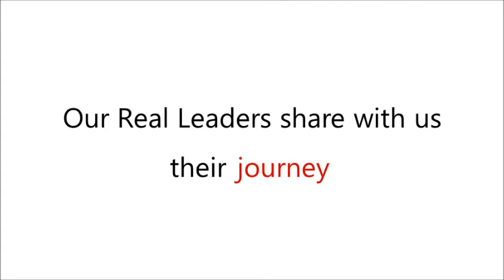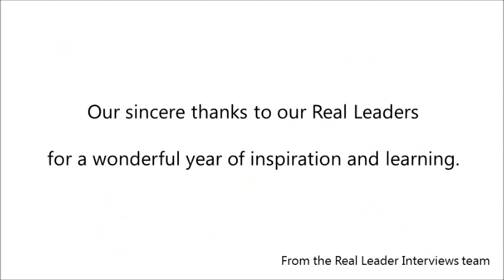Real Leader Interviews - Oct 2011 to Sep 2012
One year and 27 interviews old, Real Leader Interviews has been a significant part of the three of our lives. The inspiration behind Real Leaders was simple - stories of real people doing great things are a wonderful source of inspiration. While blogging a learning a day is primarily about ideas, these stories put all these ideas into a practical context. They make them real.

As a tribute to the year that has gone by and as a milestone for the journey ahead, we have compiled a video of the best of moments from our interviews. Our sincere thanks to all these wonderful leaders who took time off to interview with us. We hope to do our bit to pay it forward.